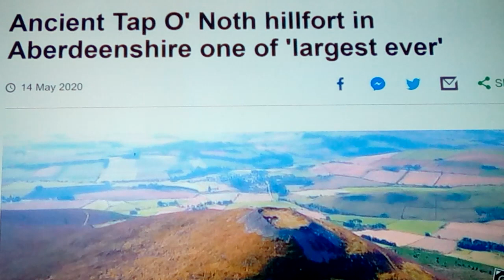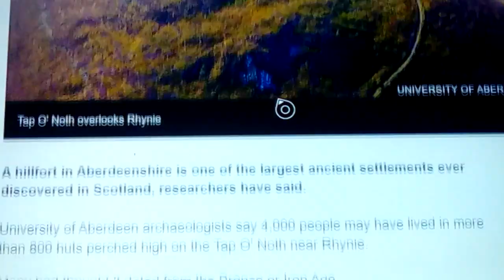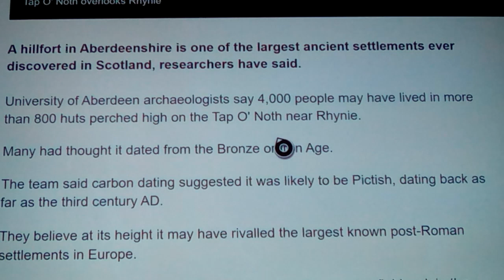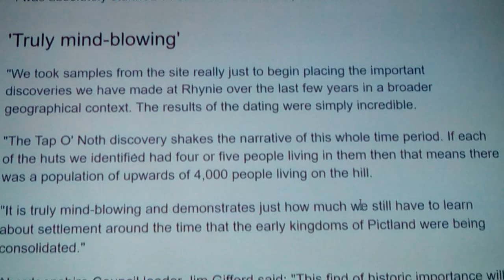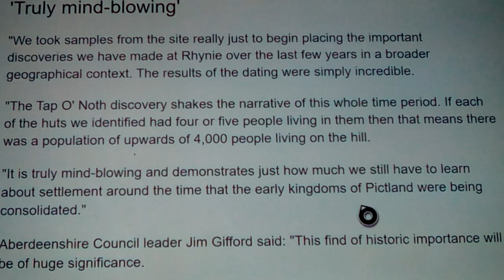Tap of Noth Hillfort largest Scotland 2020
A huge Scottish hillfort has been excavated, near  in North eastern Scotland, and initially thought to date then to the bronze age, now it Seems to date from 300ad, in post Roman times, changing what archeologist thought was going on or capable then, and the largest post Roman Hillfort found to date.
More to come as papers come out soon!!!